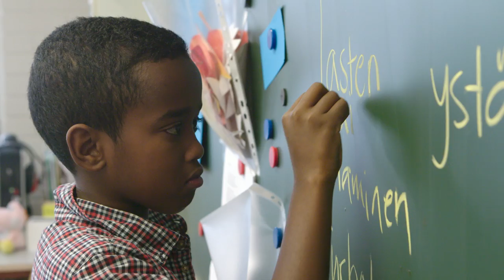Siltamäen koulun Taikametsä-musikaali| HundrED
Siltamäen koulussa koko koulu osallistuu Taikametsä-musikaalin toteuttamiseen. Musikaalin oppimisprosesseihin kaikissa luokissa kuuluvat: aivoriihi, oppimisympäristön osallistava kehittäminen, tilataideteoksen tekeminen, taideteoksen sadutus ja runotus, luokkakohtaisen käsikirjoituksen tekeminen ja yhteisöllinen sävellytys.

Suomalaista koulutusjärjestelmää pidetään yhtenä maailman parhaista. HundrED - 100 koulua varmistaa, että Suomi pysyy koulutuksen mallimaana myös seuraavat sata vuotta.

Hankkeessa haastatellaan 100 kansainvälistä koulutusasiantuntijaa ja vaikuttajaa Bangladeshista Yhdysvaltoihin, julkaistaan 100 näkemystä lapsilta ja nuorilta koulun tulevaisuudesta, ja kerätään 100 koulua uudistavaa innovaatiota ympäri maailmaa.

Hanke huipentuu 100 uuteen, rohkeaan ja muutoshaluiseen koulukokeiluun yhteistyössä 100 suomalaisen koulun kanssa lukuvuonna 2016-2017. Ajoitus on ratkaiseva, sillä koulujen opetussuunnitelma muuttuu syksyllä 2016. Se antaa kouluille nykyistä enemmän vapautta uudistumiseen.